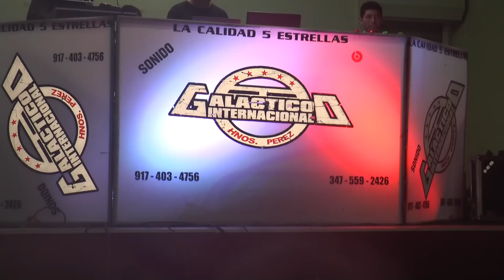Que Te Vaya Bien - Sonido Galactico (by Filmaciones Mosso)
Sonido Galactico en la Boda de Jorge y Veronica (Nov 2016)